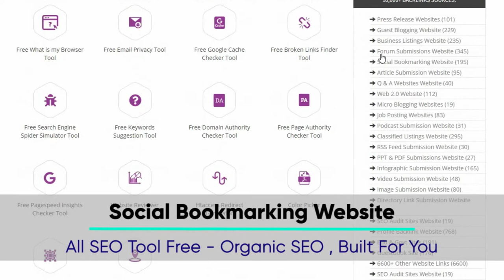Social Bookmarking Website | instant approval social bookmarking sites list 2022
Youtube Backlinks Generator 183 indianscoop.net 17
187 highda.bookmarking.info 16
188 juttiesk.info/ 16
social bookmarking sites india
social bookmarking sites for backlinks
1000 social bookmarking sites list
which feature of a social news-sharing website distinguishes it from a social bookmarking website
which of the below is not an example of a social bookmarking website
delicious social bookmarking website
which of the following is not a social bookmarking website discussed in the textbook
social bookmarking stores website information by using
website social bookmarking yang terkenal adalah
social bookmarking software website
contoh website social bookmarking
which of the following is true about social bookmarking websites
paid social bookmarking websites
social bookmarking is accessed on many websites through the use of a

1000 social bookmarking sites list
free social bookmarking sites list
what is social bookmarking in seo
social bookmarking examples